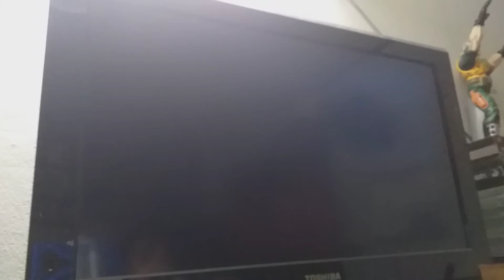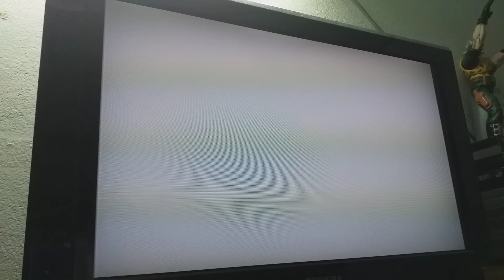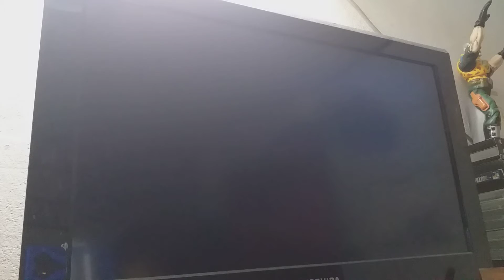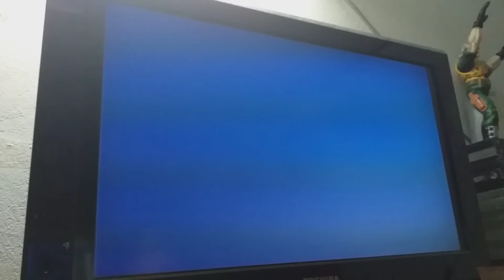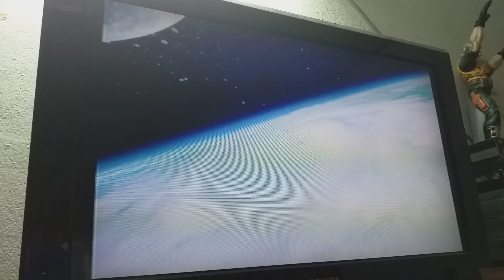ไฟนอล แฟนตาซี 10 เล่นps2 pt65